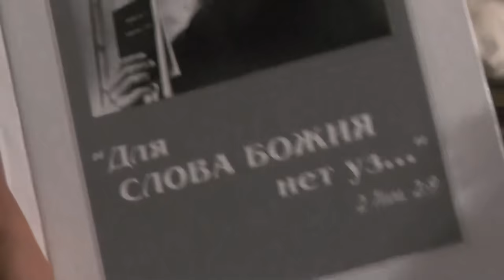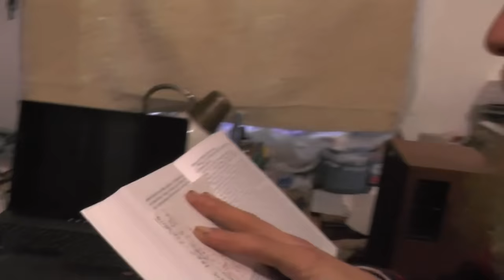№2а. Кто же такой Игнатий Лапкин? Игумен Кирилл. Берсенёвка.